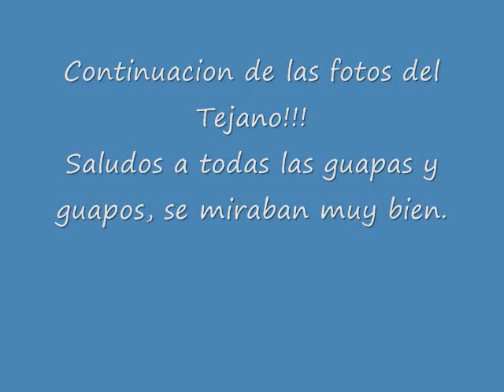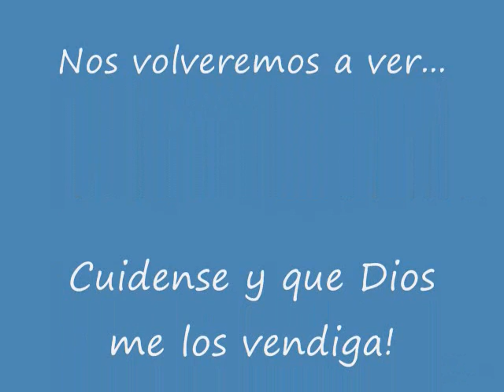Gualoso en el Tejano 1